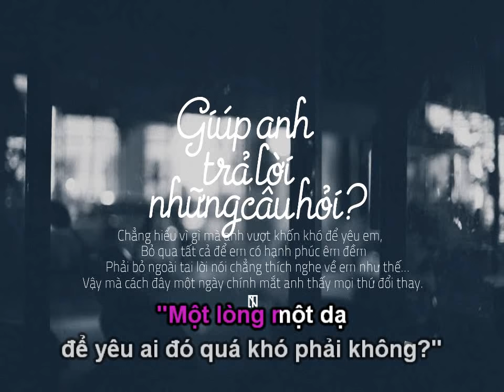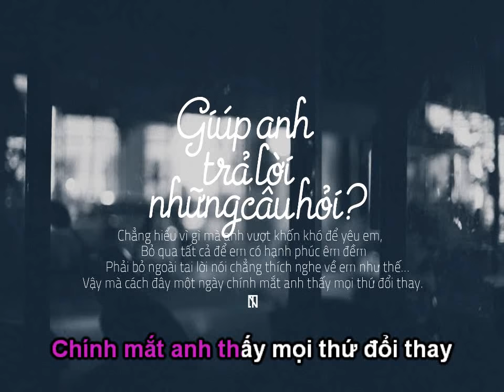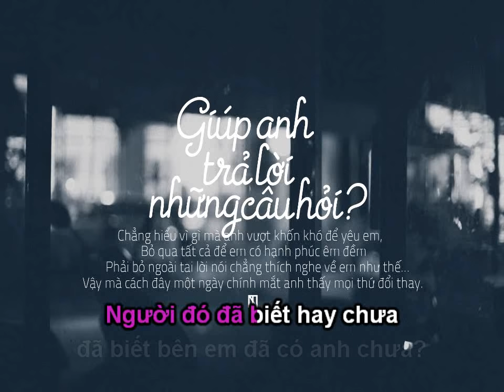[ Karaoke ] Giúp Anh Trả Lời Những Câu Hỏi - Vương Anh Tú Tone Nam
Hạ 2 tone
Made By MMeo

Hôm qua anh mơ hay tất cả là sự thật...
Sao môi anh run. Và nước mắt vẫn tuôn,
Mắt anh đẫm lệ, hy vọng em sẽ về...
Cầu mong mọi thứ sẽ tốt hơn chứ.. Đừng tệ thêm đi.
Em tay trong tay trao nụ hôn ấy giữa ban ngày.
Xem ra anh chẳng còn là gì của em
Mắt anh nhắm lại.. không thể thêm nhẫn nại,
Mặc dù cho em là người con gái anh yêu rất nhiều

"Một lòng một dạ để yêu ai đó quá khó phải không?"
Hãy trả lời câu hỏi của anh một cách thật lòng...
Ngoài người mà em luôn nói là mãi yêu..còn một người nữa...
Người đó đã biết hay chưa đã biết bên em đã có anh chưa?

Thôi em đi đi không cần phải nói ra làm gì,
Buông tay anh ra đừng như thê nữa mà

Chẳng hiểu vì gì mà anh vượt khốn khó để yêu em,
Bỏ qua tất cả để em có hạnh phúc êm đềm
Phải bỏ ngoài tai lời nói chẳng thích nghe về em như thế...
Vậy mà cách đây một ngày chính mắt anh thấy mọi thứ đổi thay.

Chúng ta nay khác rồi..giờ hai người hai nơi.